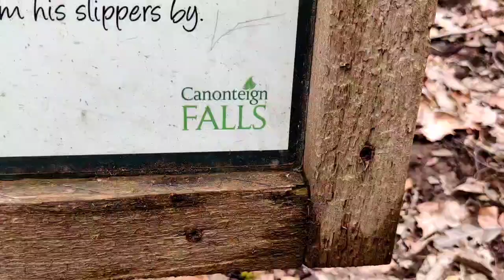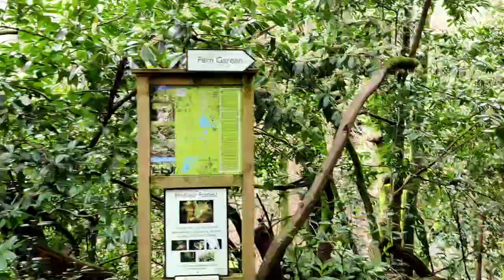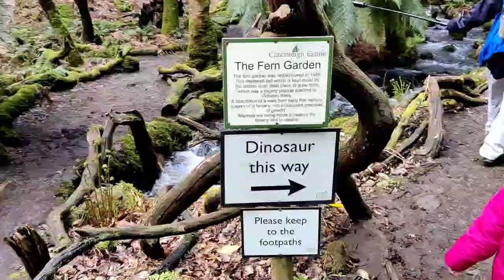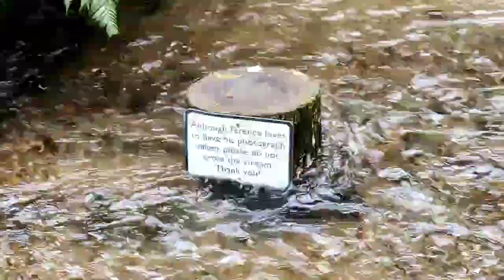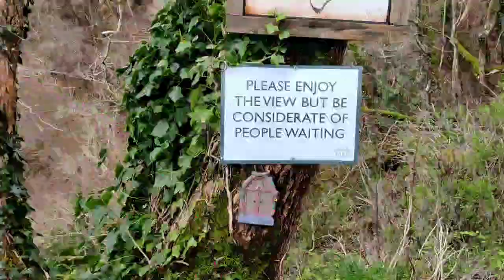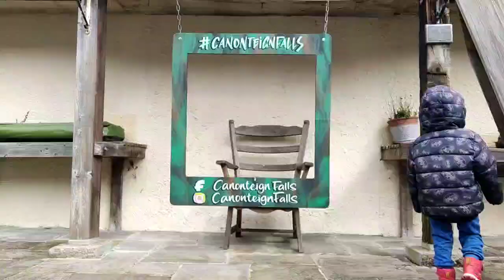Canonteign Falls / Devon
Camera for filming:

Realme Mobile Phone

Editing Software:

Kinemaster App

📣 SIDE NOTE

I sell with FM World so if anyone is interested (or know anyone who might be) in fragrances, skincare, cosmetics, health supplements, home scents etc please feel free to contact me.

Or if you fancy it, create your own free customer account to benefit from the same discounts and freebies that I do (you must sign up as a business partner but don't have to be a seller).

If you are interested in giving the business a go I would love to help you so sign up and send me a friend request/message to get you started!

**When you create an account you get 10 days of descending discounts on top of whatever discount is running that day**

JOIN ME 👇🏽👇🏽👇🏽👇🏽👇🏽👇🏽👇🏽

USA 👇🏽